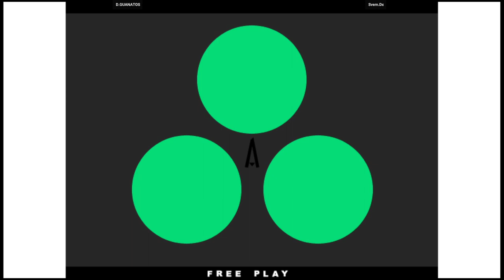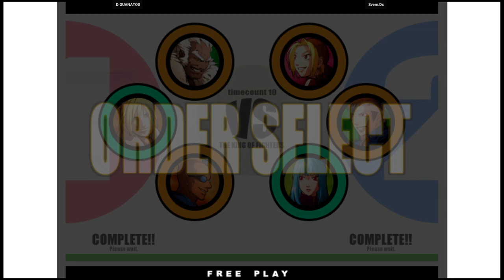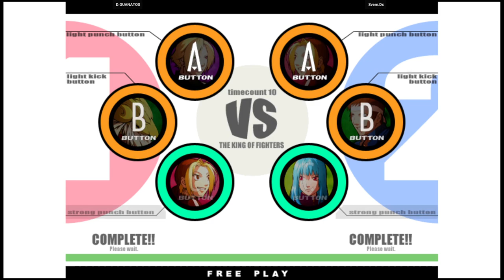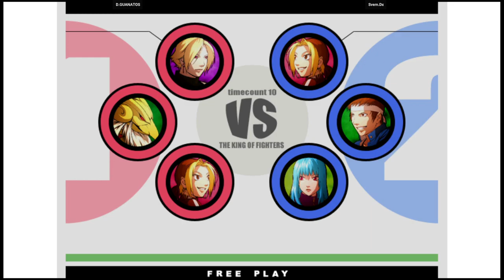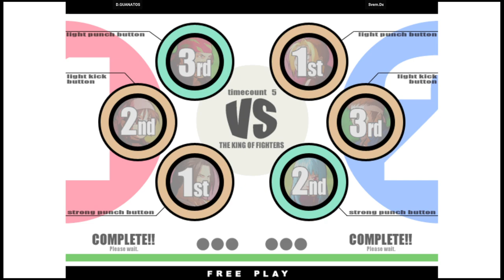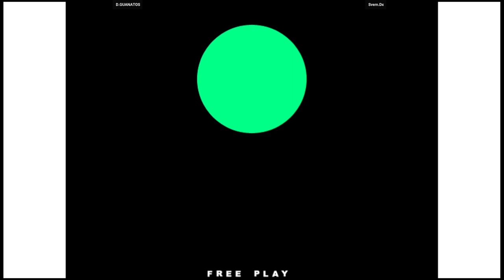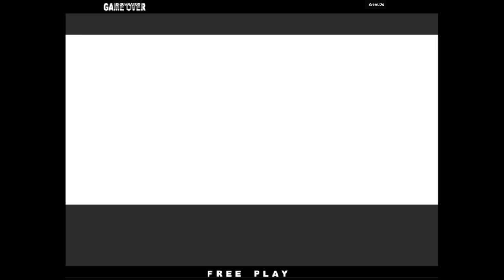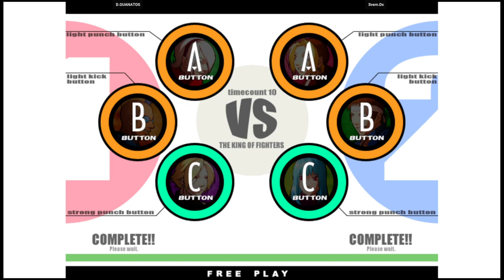KOF 11 🕹 D.GUANATOS VS Svem.Dx